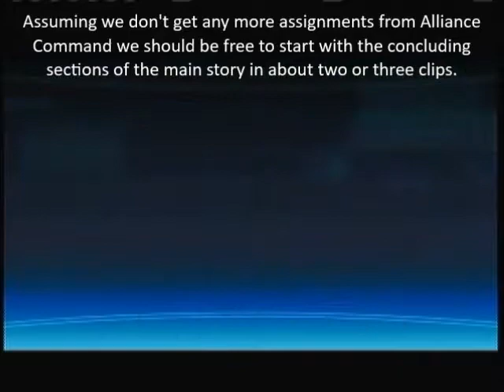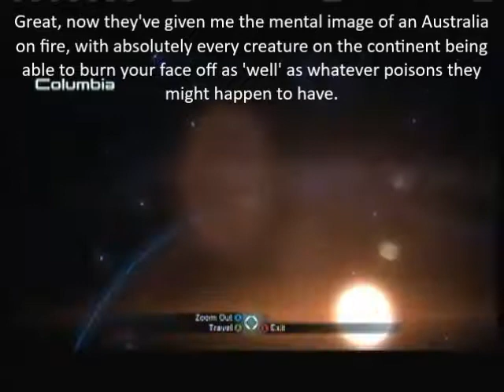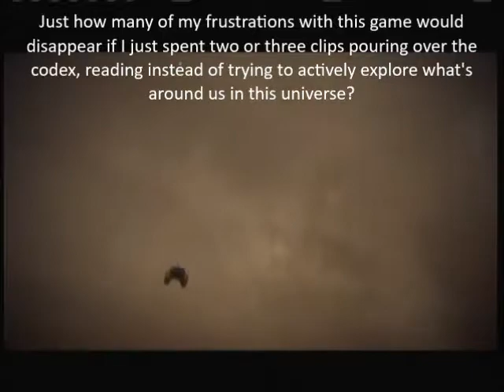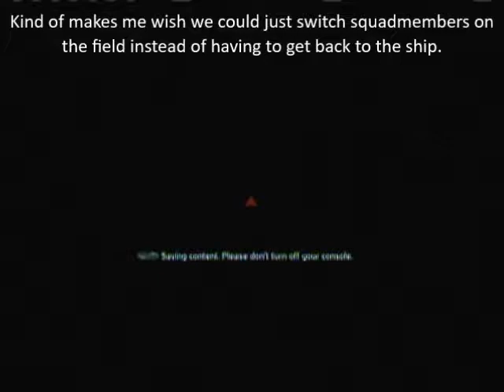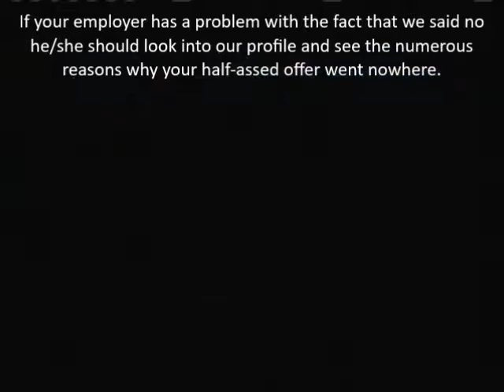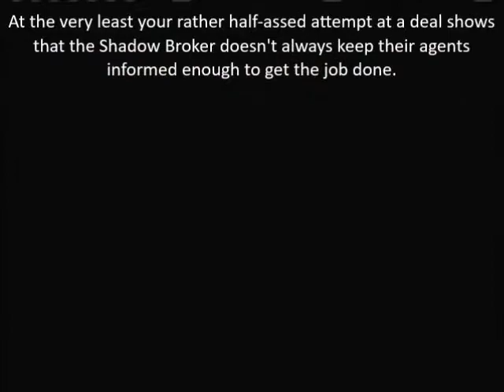Let's Play Mass Effect Part 63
We're definitely starting to run out of sidequests to do. Won't be long now until we finally get the end of the game started.